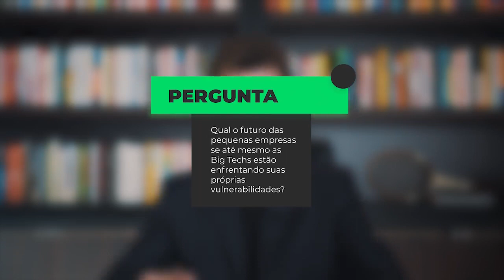Qual o futuro das pequenas empresas? | Arthur Igreja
Hoje as Big Techs tem uma grande dominância no mercado e são alvo de críticas do público e de reguladores governamentais. Elas estão passando por um momento de amadurecendo, o qual é natural devido ao seus históricos. Ao olhar para isso, as pequenas empresas podem passar pelo mesmo processo ao se tornar empresas médias e grandes como as Big Techs com o tempo.

Estamos vivendo o fim da ingenuidade com a tecnologia, devioa sua escala e sua responsabilização, que são debates que estão ocorrendo sobre responsabilidade editoriais, fake news, privacidade de dados e outros problemas, os quais influenciam manifestações no mundo off-line.

Por isso, as pequenas empresas e startups serão a próxima geração de empresas que irão causar inovações, transgressões e vão passar por essa mesma evolução, causada pela regulamentação.

Para receber esse tipo de conteúdo em primeira mão, assine a plataforma do AAA Inovação: